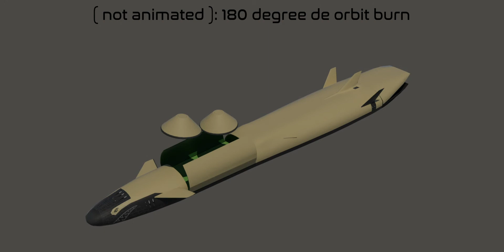JAWGS - 406 "Space Hot Dog" Take Off and Land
Been pushing around how the spaceship looks for our journey to Mars book and this is what the process has yielded so far, the low poly model here was used to prototype base functionality and as a dummy for Autodesks windtunnel program Flow Design.

Song: "Star" by Sam Marshall - found in the Facebook Creator Studio